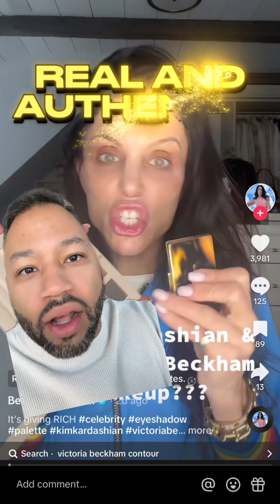how bethenny frankel makes millions as an influencer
bethenny frankel, former housewives of new york star, is crushing it on social media lately. let's talk about why she's crushing it and why she is one of the most influential influencers on tiktok and youtube. @bethennyfrankel

I’m currently doing social media audits at a VERY low price… and I want to help you! This audit will take a look at all your content and make suggestions you can implement now to get your profile on the right path to selling products or generating business leads.